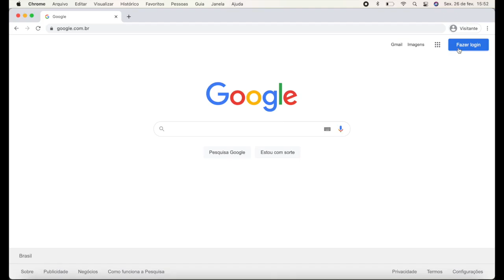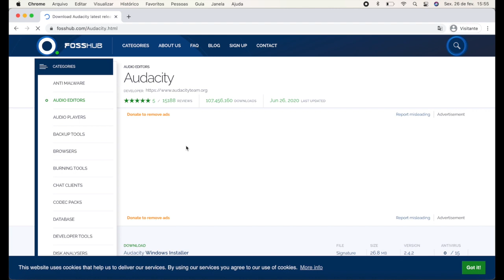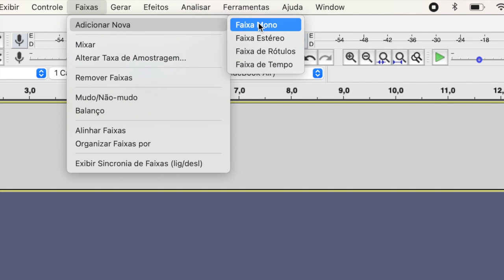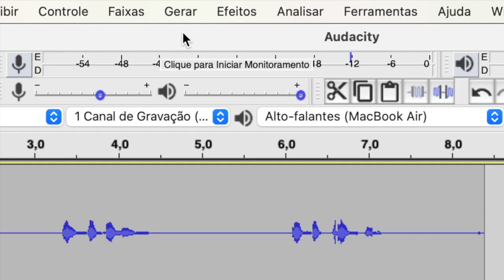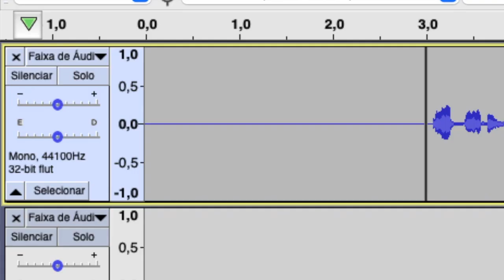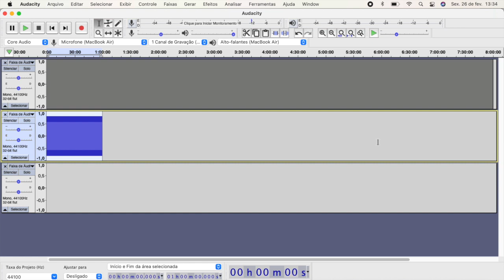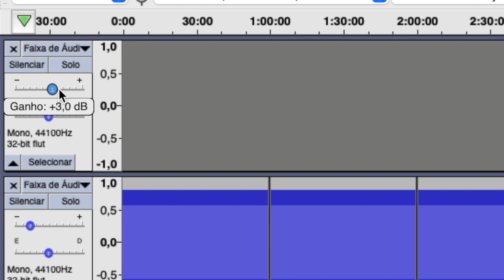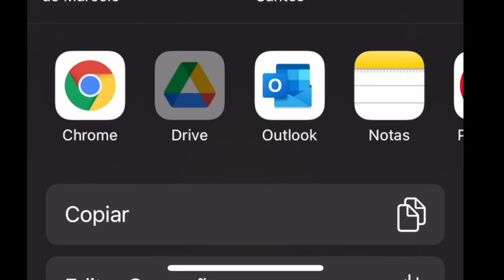Como gravar o seu próprio Áudio com 8 Horas de Afirmações Positivas